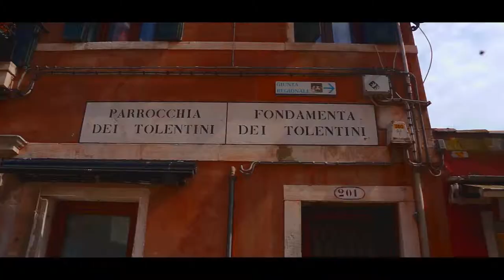VENICE CINEMATIC // SONY 18-55MM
I went to italy, it's nice. Filmed it on Sony Nex 5n kit lens.